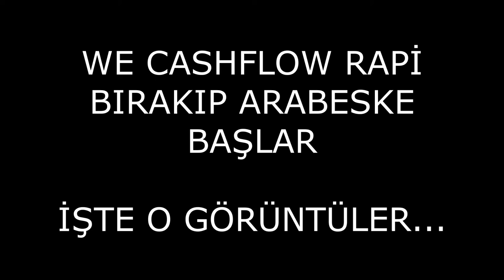CASHFLOW ADEM REİS KONSER OLAYLARI VE YENİ TARZI!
CASHFLOW ADEM REİS
ESENLERLİ ADEM REİS
BENİ CİNLENDİRDİNİZ AMK
AMA BENDE SİZİ CİNLENDİRİCEM
CİNLENME
BENİ CANIMA SUSATTINIZ
ADEM REİS DANS
ADEM REİS CİNLENME
BAK GELİYOLAR BANA
RAHAT OLUUUUN
ÖLDÜR BENİ CANIMA SUSADIM
ADEM REİS
ADEM REİS ÇILDIRMA
ADEM REİS CİNLENİYOR
ESENLERLİ ADEM REİS DANS
ESENLERLİ ADEM REİS BERBERDE CİNLENİYOR